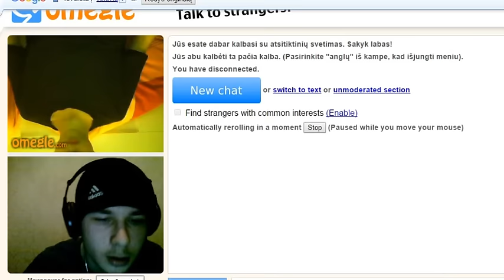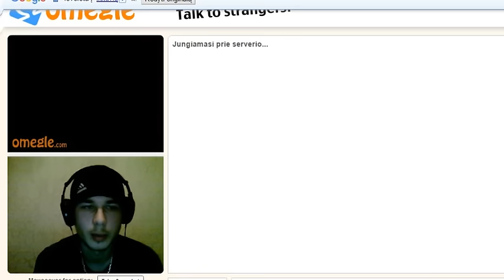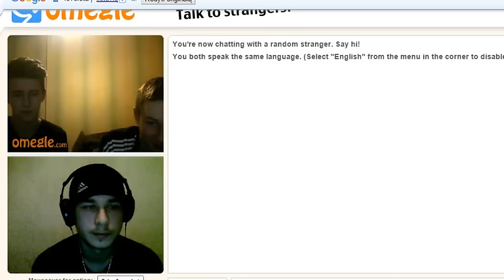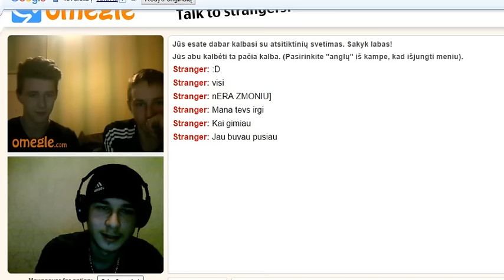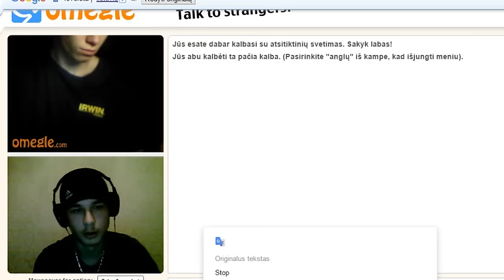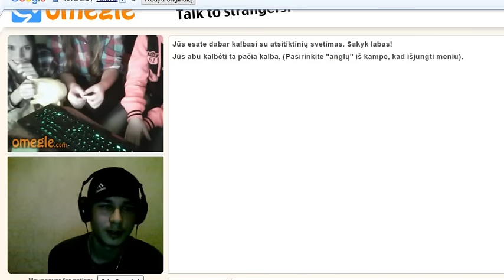Tevai cia tu? - Nuotykiai Omegleje #1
PAZIUREKIT MANO NAUJA VIDEO PRASAU!1